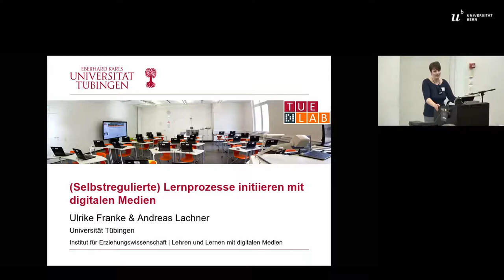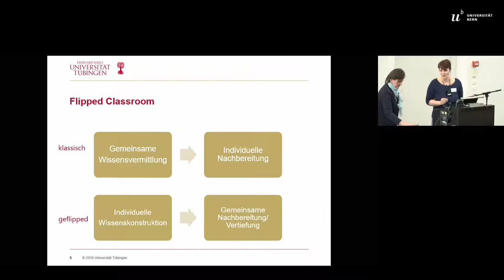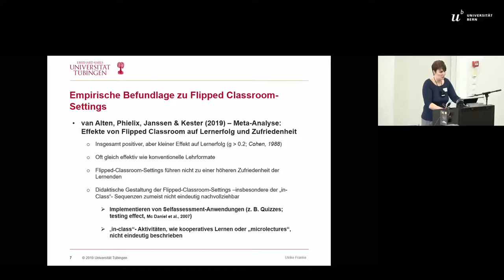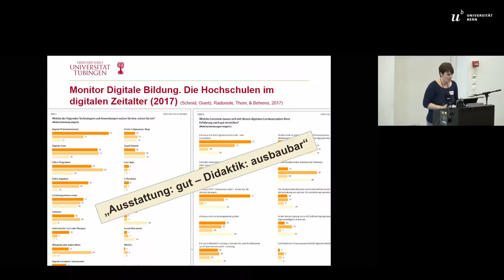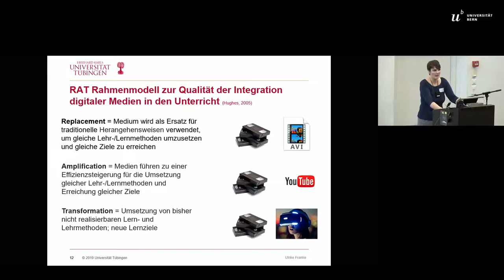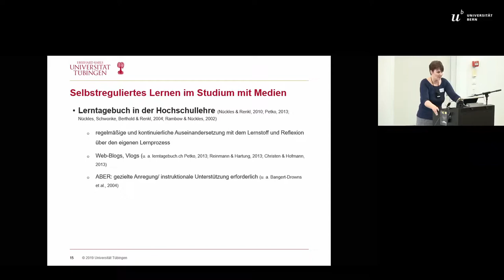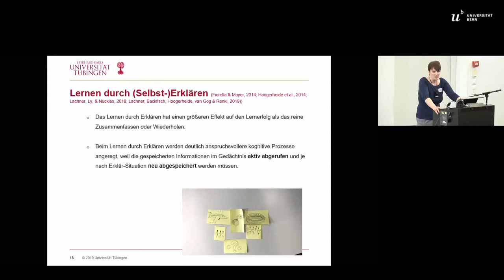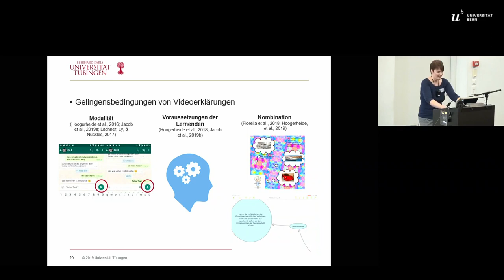Tag der Lehre 2020: Ulrike Franke (Keynote #2)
Keynote von Dr. Ulrike Franke mit dem Titel: «Lernprozesse initiieren mit digitalen Medien»

Am 8. «Tag der Lehre» der Universität Bern am 14. Februar 2020 wurde diskutiert, wie Dozierende mit digitalen Technologien die Lernprozesse auf wirksame Art begleiten können. Im Zentrum standen die Aktivitäten der Studierenden ausserhalb der Präsenzzeit und wie dieses Selbststudium mit digitalen Tools didaktisch sinnvoll unterstützt und mit der Präsenzlehre verknüpft werden kann. Mehr Informationen zum Tag der Lehre der Universität Bern